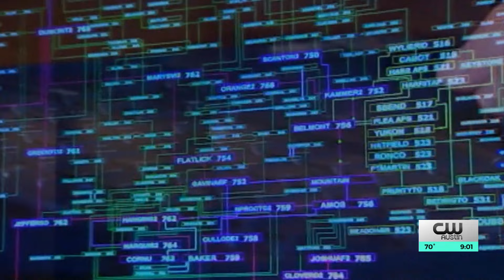Ascension continues to have issues stemming from a cybersecurity event